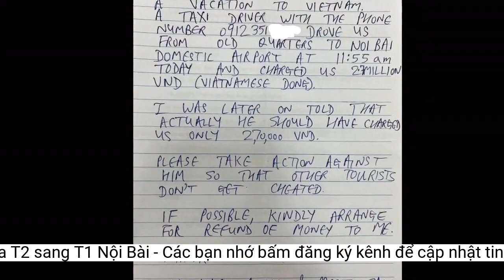Xử lý tài xế thu 1 triệu đồng khi chở khách từ ga T2 sang T1 Nội Bài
Trên đường tìm xe buýt miễn phí để di chuyển từ ga T2 sang T1 Nội Bài, nhóm hành khách Nhật Bản bị một tài xế dụ lên xe và phải thanh toán một triệu đồng.Cảng hàng không Nội Bài vừa thông báo về việc xử lý một tài xế taxi "dù" có hành vi lừa đảo, chèo kéo khách trái quy định tại nhà ga quốc tế T2.
Cụ thể, chiều 30/12/2022, một gia đình 5 thành viên người Nhật Bản đến nhà ga T2, sân bay Nội Bài, trên chuyến bay VN311 chặng bay Narita - Hà Nội. Họ dự định di chuyển sang nhà ga quốc nội T1 để nối chuyến đi Cam Ranh (Khánh Hòa).
Khi đến ga T1, người này đã thu của khách số tiền 200.000 đồng mỗi người, tổng là 1 triệu đồng. Sau khi làm thủ tục lên máy bay, hành khách đã nói chuyện với phi hành đoàn và biết được đây là hành vi lừa đảo của lái xe.
Người này dẫn khách ra khu vực sân đỗ ôtô P3 của ga T2. Khi được dẫn ra xe, hành khách thấy trên kính phía sau xe có dán logo của Vietnam Airlines nên tin tưởng đây là ôtô trung chuyển của hãng hàng không.
Trước đó, tháng 11/2022, sân bay Nội Bài cũng phối hợp với Thanh tra GTVT Hà Nội để xử lý một lái xe chở khách từ phố cổ Hà Nội lên Nội Bài và thu 2,7 triệu đồng (gấp 10 lần giá cước), lấy lại tiền thừa cho khách người Ấn Độ và buộc tài xế vi phạm đối mặt với hình thức xử lý của cơ quan chức năng.
Vụ việc sau đó đã được phản ánh đến hòm thư của Ủy ban hành động vì chất lượng phục vụ hành khách tại Nội Bài. Lãnh đạo Trung tâm An ninh hàng không Nội Bài đã chỉ đạo rà soát camera và xác định được chiếc xe cùng tài xế gây ra vụ việc.
Đồn Công an sân bay Nội Bài đã xử phạt vi phạm hành chính ông X. về hành vi gây mất trật tự công cộng, đồng thời thu lại 1 triệu đồng để chuyển cho sân bay Nội Bài. Phía sân bay đã gửi email thông tin cho hành khách và sẽ trao lại 1 triệu đồng khi khách từ Cam Ranh trở lại Nội Bài vào ngày 3/1.
Qua xác minh, tài xế Nguyễn Văn X. (40 tuổi, trú tại thôn Thái Phù, xã Mai Đình, huyện Sóc Sơn) thường xuyên hoạt động taxi "dù" tại ga T2. Trung tâm An ninh hàng không Nội Bài đã phối hợp với Đồn Công an sân bay triệu tập người này lên làm việc. Trước đầy đủ các chứng cứ, ông X. đã thừa nhận hành vi đưa gia đình người Nhật từ ga T2 sang ga T1 và thu 200.000 đồng/người (tổng 1 triệu đồng).
 Hình ảnh chiếc xe của tài xế Nguyễn Văn X. được camera ghi lại. Ảnh: NIA.
Cảng hàng không Nội Bài cho biết giữa nhà ga T1 và T2 có hệ thống xe buýt trung chuyển miễn phí 2 chiều với tần suất 15 phút/chuyến vào ban ngày (7h30-23h30) và 30 phút/chuyến vào ban đêm. Sân bay khuyến cáo hành khách cảnh giác với các hành vi chèo kéo, bắt khách trái quy định và thu tiền cao hơn giá cước được niêm yết.
Trên đường ra vị trí chờ xe buýt miễn phí để di chuyển sang ga T1, gia đình này đã gặp một tài xế nói rằng xe buýt trung chuyển đến muộn nên sẽ đưa hành khách sang ga hành khách T1.